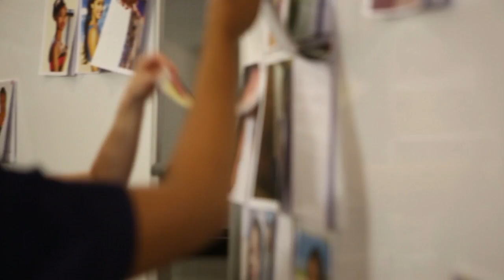Exclusive: Judge Profile -- Black Coffee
International DJ and music producer Black Coffee says he enjoys that the Miss South Africa pageant trying to reach more people in the country. *As of 31 January, Black Coffee has recused himself as a Judge from the 2014 adjudication panel.